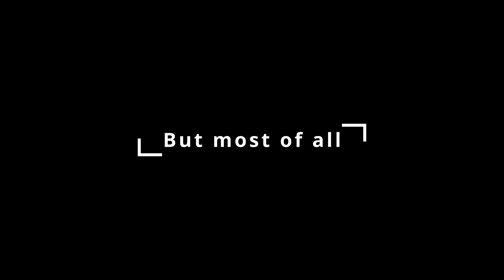Giant Mantas of Ecuador with Manta Expeditions | Explore, Learn, Conserve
Join us on an incredible journey as a group of enthusiastic Salesforce employees embark on the volunteering experience of a lifetime with Manta Expeditions in Ecuador!

In collaboration with Salesforce VTO, our team dives into meaningful conservation efforts, working alongside Manta Trust researchers to study and protect the rich marine biodiversity of Ecuador's stunning coastline. From engaging in hands-on activities to learning about the delicate balance of marine ecosystems, this adventure is both inspiring and educational.

Witness the breathtaking beauty of Ecuador's underwater world, encounter majestic manta rays, and see the impactful work being done to preserve these gentle giants and their habitats.

Don't miss out on this inspiring tale of corporate responsibility, environmental stewardship, and the power of teamwork. Dive into the story now and discover how you can make a difference too!